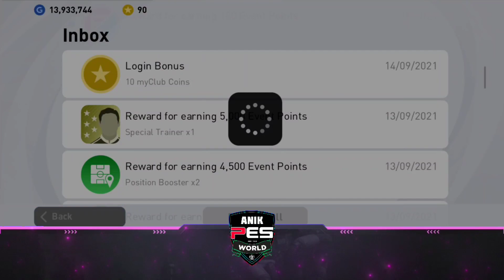Konami Betrayed Me...🙂